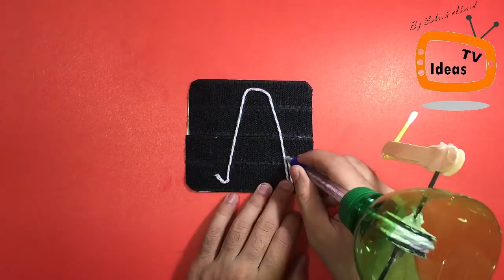How to make a Pen for Blind People | DIY Pen for Blind People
You are watching detailed DIY video about how to make a Pen for Blind People.

Hi viewers! in this video i am going to show you How to make a Pen for Blind People at home by using cheap Pen, Plastic bottle and some waste materials.

List Of Materials:
1. Pen.
2. Plastic bottle.
3. Hot Glue.
4. Bottle Cap.
5. Yarn.
6. Icecream Sticks.
and some basic tools.